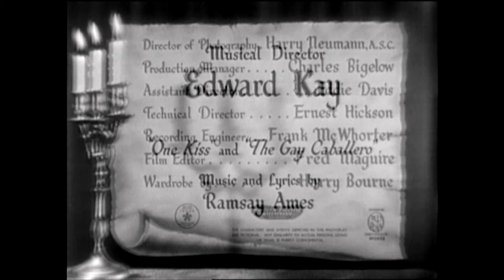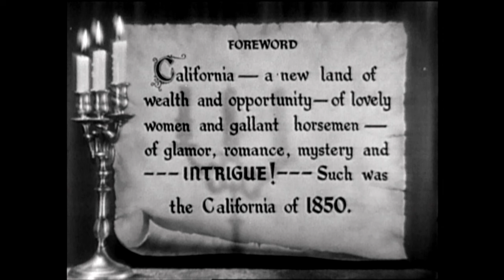Cisco Kid In The Gay Cavalier | Western | Full Movie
🎥 TenaaTV presents: Kid In The Gay Cavalier
In this polished adventure Cisco has his hands full between solving a stagecoach robbery and rescuing a woman from marrying a man who is not what he seems to be.

NOTE: All content uploaded to TenaaTV has been legally licensed to us by the producer or distribution company representing content ownership. Rights are licensed either worldwide or for specific territories.